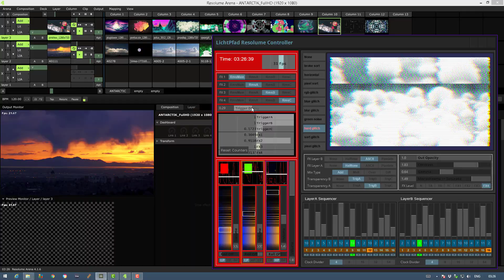TouchDesigner Resolume Controller - Online workshop - Build AUTO VJ Tool in TouchDesigner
Licht.Pfad announces a new TouchDesigner workshop for VJ’s and visual artists, in upcoming February.

This example is showing how we can use the logic and interface creation possibility to control movie playback in Resolume and create soundreactive mix with GLSL effects.

This full VJ workshop aims to guide you to enter the live video field and give you the theoretical and technical tools to develop your own live visual project with TouchDesigner.

During the course you will learn to create VJ system with the auto-mixing function, that can play original content for more than 12 hours in standalone mode.

The workshop is for beginners as well as intermediate and video-artists that want to improve their skills, experiment new tools and develop VJ software with easy to use interface in TouchDesigner environment.
We will cover the approach to make the vj system working completely standalone as an installation as well as the Interactive VJ tool with User Interface.

We will also include the introduction to the TouchDesigner concept to VJs with Resolume experience.